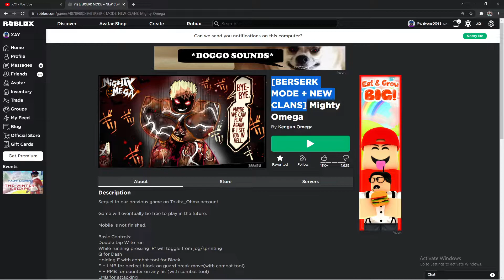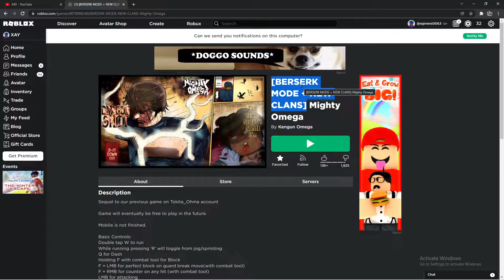Becoming The Strongest Man In Mighty Omega (Introduction)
Hi guys, hope you enjoyed the vid

My name is Xavier but I go by X A Y. I love.creating videos although I haven’t been doing it for that long. That is just a little description about me. But please If you haven’t subbed already please consider doing so
Thx